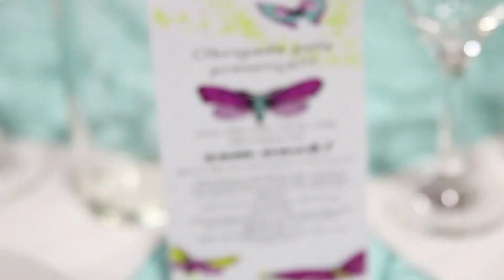Teaser 15 anos - Brenda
Momentos especiais devem ser lembrados de maneiras especiais e os 15 anos da Brenda merecem essa lembrança.

Confira alguns momentos no Teaser!